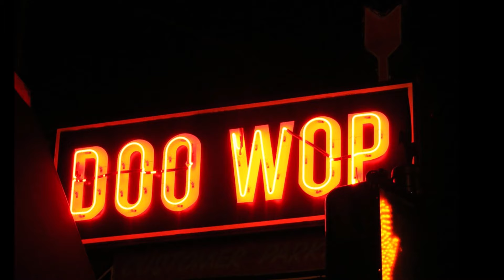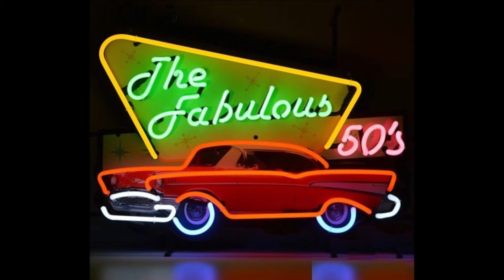The Solitaires - Girl Of Mine 1955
The Solitaires (Harlem NY)

Biography:
Best remembered for their hit "Walking Along," Harlem doo wop group the Solitaires was formed in 1953 by ex-Vocaleer Herman Curtis in tandem with tenor Buzzy Willis and bass Pat Gaston, who together previously teamed in the Crows. Three former members of the Mello-Moods -- tenor Monte Owens, baritone Bobby Baylor, and pianist Bobby Williams -- completed the founding lineup, which soon signed with the Old Town label to issue a series of lushly atmospheric local hits including "Wonder Why," "Blue Valentine," and a cover of Bing Crosby's "I Don't Stand a Ghost of a Chance With You." With Curtis' 1955 exit, new lead Milton Love (formerly of the Concords) steered the Solitaires to greater success with "The Wedding," followed in 1956 by the lovely "The Angels Sang"; a year later "Walking Along" became the group's biggest hit.

Personnel changes consistently plagued the Solitaires in the years to follow, however, and over time the group's uniquely romantic approach was supplanted by a sound clearly influenced by the Coasters; in the wake of their final recordings from 1961, the current roster disbanded, with Willis later working for labels including RCA and MGM. Various Solitaires lineups toured the oldies circuit in the decades to come